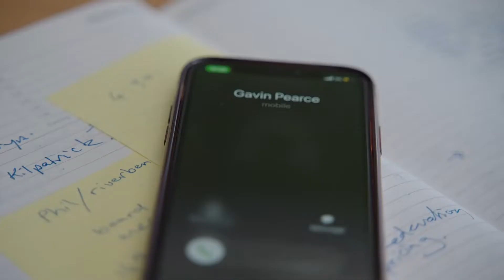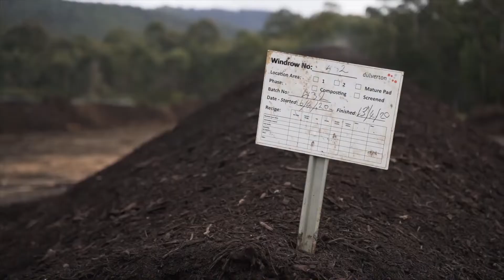Ticking all the boxes at Dulverton Waste Management composting facility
Congratulations Dulverton Waste Management on award of $6m Federal funding through the Regional Recoveries Partnership Program and $3m from the State Government for the development of a state of the art compost facility servicing North West Tasmania.

MRA Consulting Group is proud to have been involved in the project which has included the development of the technical specification for the proposed Tunnel Composting system and the procurement process for the design and construction of the new facility.